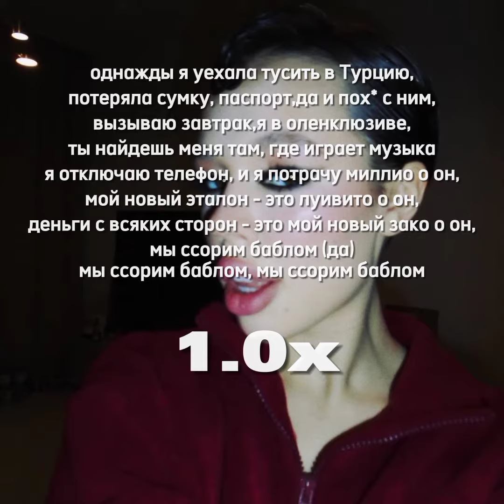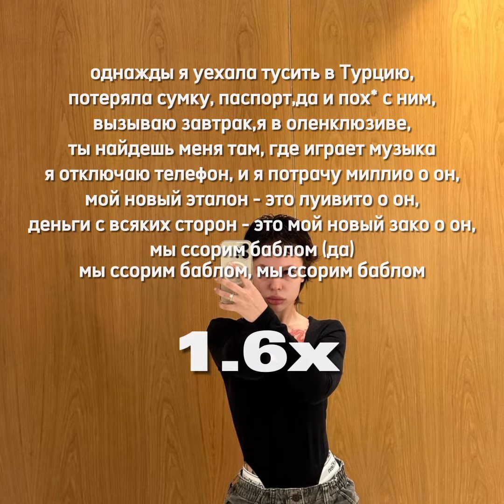попробуй спеть песню INSTASAMKA - ОТКЛЮЧАЮ ТЕЛЕФОН на разных скоростях, уровень: невозможно (1.9x)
инстасамка отключаю телефон полный трек полнстью